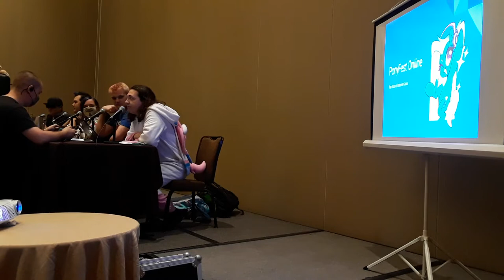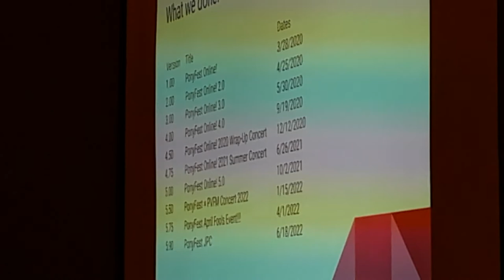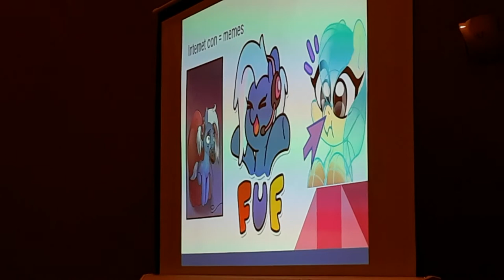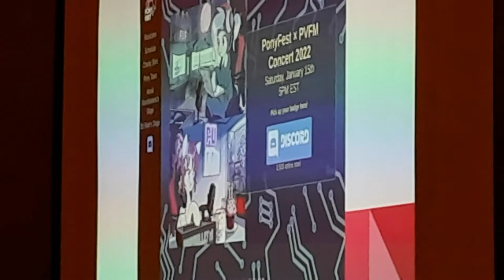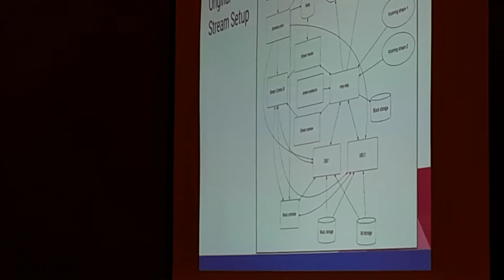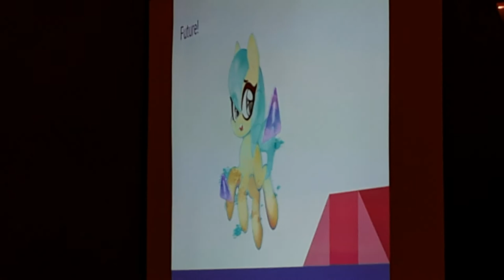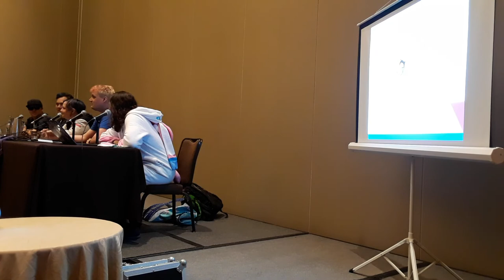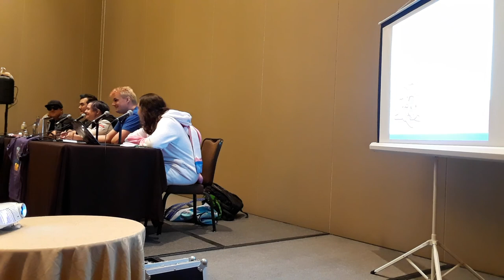Everfree Northwest 2022 Ponyfest Online Part 1 of 2